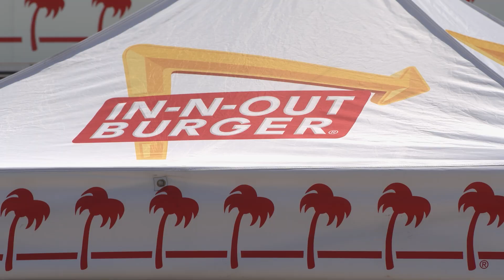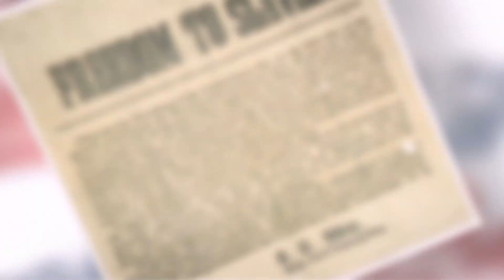Juneteenth Celebration 2024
An exciting event the city always looks forward to is the annual Juneteenth Celebration. And for the first time this year, it was a two-day experience honoring the rich history of the African American culture.  Then watch a video prepared for this event, A Brief History of Bear Creek - Through the eyes of descendants of the first families.

For more stories like this one, watch ICTN Now on Spectrum Channel 16 or Frontier Channel 30.